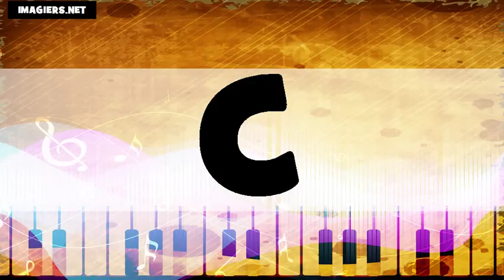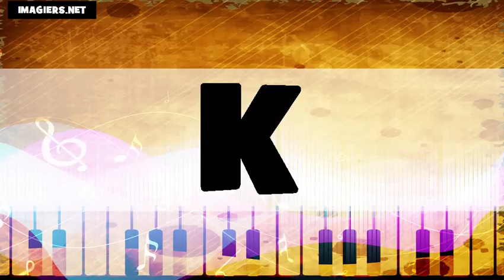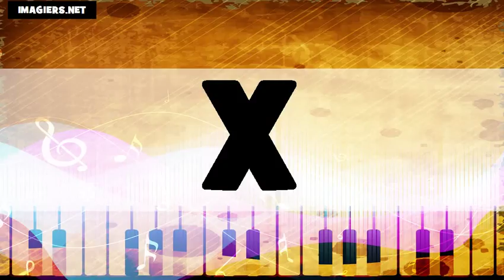O Alfabeto # Usa + Fr